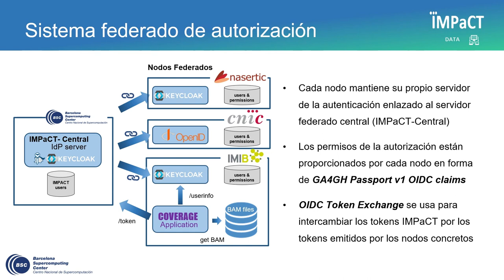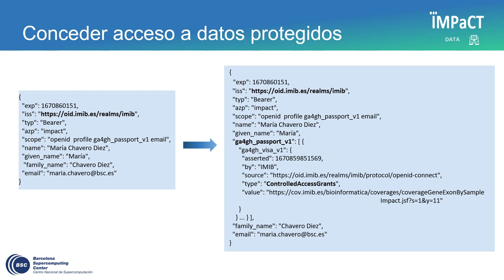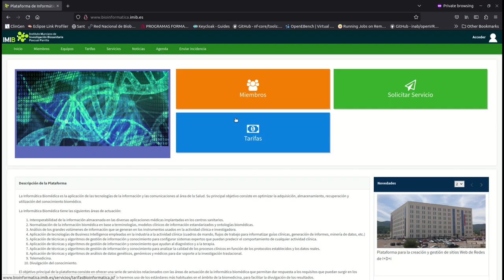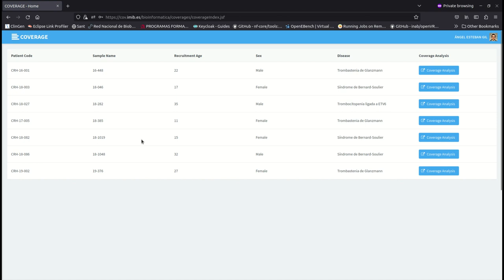Demostración del sistema de autenticación y autorización de la nube federada IMPaCT-Data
Este vídeo muestra parte del resultado del trabajo realizado en la primera iteración del desarrollo de la nube federada de IMPaCT-Data, como parte del paquete de trabajo dos del proyecto IMPaCT-Data.

Este video muestra la vinculación de las cuentas institucionales a la cuentas IMPaCT-Data y el uso de pasaportes y visados, definidos por la Global Alliance for Genomics and Health (GA4GH), para el acceso local a datos protegidos. El desarrollo de la nube federada está coordinado por el Barcelona Supercomputing Center - Centro Nacional de Supercomputación (BSC-CNS, Barcelona), con la participación del Centro Nacional de Investigaciones Cardiovasculares Carlos III (CSIC, Madrid), el Instituto Murciano de Investigación Biosanitaria (IMIB, Murcia) y Navarra de Servicios y Tecnologías (NASERTIC, Navarra) como parte de Navarrabiomed (Centro de Investigación Biomédica – Fundación Miguel Servet).

Este video es el segundo de una serie de videos que se irán produciendo con las diversas funcionalidades que se vayan desarrollando en la nube federada de IMPaCT-Data. En el primer video se mostraba el proceso de login federado y la ejecución de trabajos haciendo uso de recursos compartidos